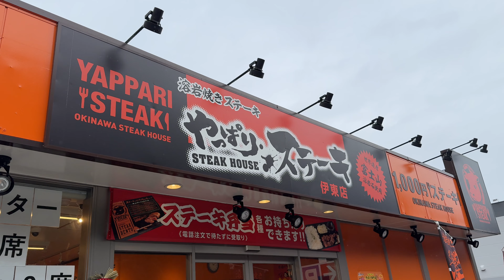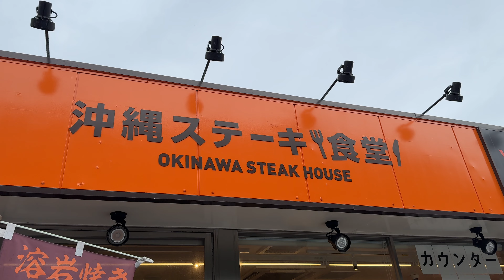やっぱりステーキ 伊東店 2024/1 やっぱりステーキ 180g 1980円。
今日も今日とて静岡県伊東市鎌田にあるやっぱりステーキ 伊東店さんにおじゃましました。
2024/1 やっぱりステーキ 180g 1980円。

あと撮影の都合上マナー的にお見苦しい点があったり、キュウリとシイタケとトナラーさんが苦手なのでこっそりよけたりしています。いろいろご意見はお有りでしょうが大目に見てやってください。

関連リンク

【PR】

30分でわかるYouTuberの始め方(Kindle版)

iPhone15 Pro

撮影：iPhone15 Pro
設定：4K60fps
編集：iMovie
サムネ：Phonto